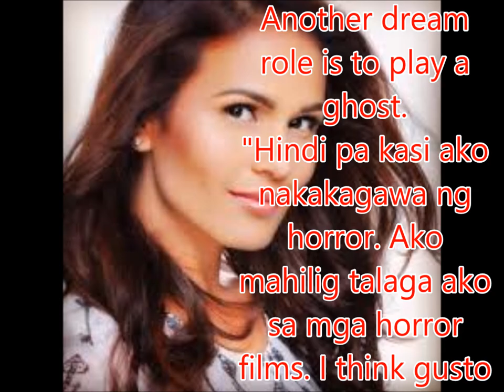Xian Lim hopes to work with Sarah G, Iza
Xian Lim is definitely looking to spread his wings as an actor.
After earning an award for his performance in the Vilma Santos-Angel Locsin starrer "Everything About Her," Lim, who shot to fame as the love team partner of Kim Chiu in several movies teleseryes, is keen on expanding his range.
For one, Lim said he would like to work with actress Iza Calzado in a suspense thriller for director Erik Matti.
He also would like to do a rom-com with Sarah Geronimo.
"Parang kanina naisip ko si Sarah Geronimo. Ang galing lang. Sobra kasi akong fan," Lim said in a Star Cinema Chat on Monday.
Another dream role is to play a ghost.
"Hindi pa kasi ako nakakagawa ng horror. Ako mahilig talaga ako sa mga horror films. I think gusto ko maging multo, 'yung punong-puno ng effects," Lim said.
In the meantime, Lim is busy promoting his latest film "Dear Other Self" with Jodi Sta. Maria and Joseph Marco, which will hit cinemas nationwide on Wednesday, May 17.